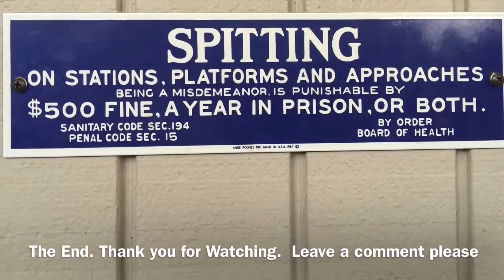Ethanol Train on the Oregon Valley Railroad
Some scenes on Jerry Green's Oregon Valley Railroad in N scale while running and operating model trains